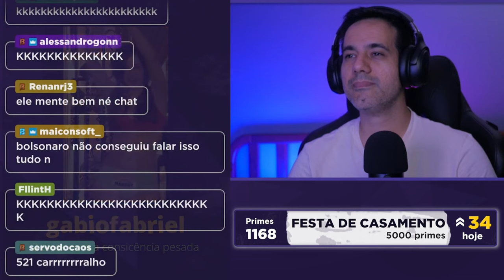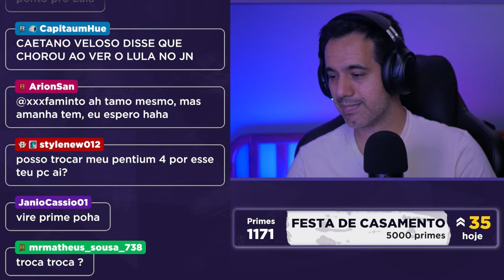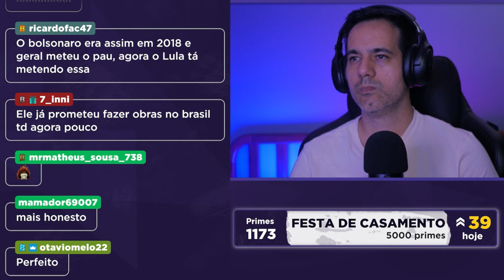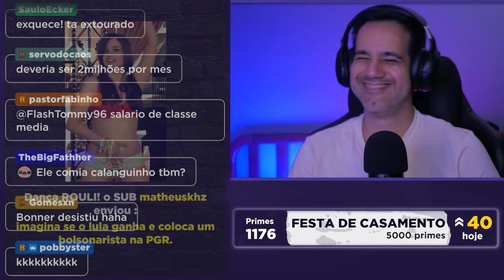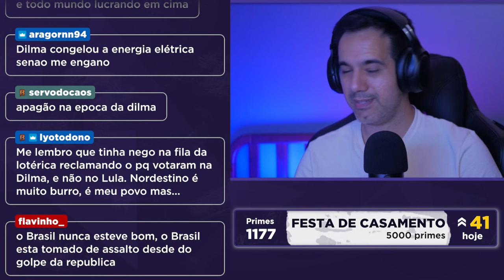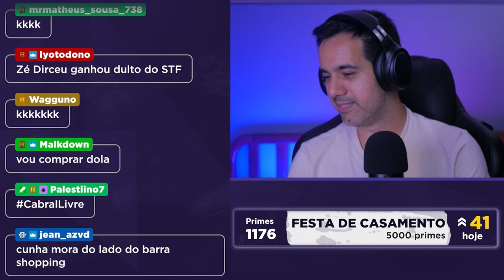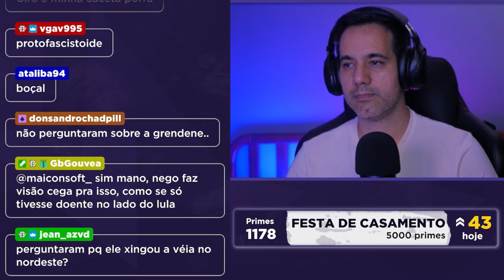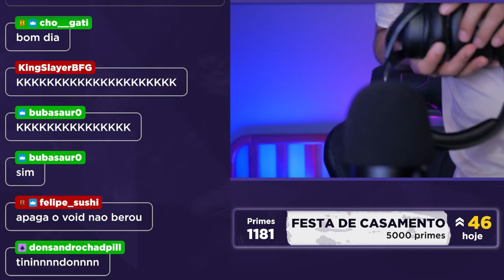LULA no Jornal Nacional | REACT DEMOCRÁTICO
Reagindo a entrevista de lula no Jornal nacional da Globo que ocorreu no dia 25 de agosto.
Corte da realizado sem imagens devido as políticas de direito de imagem da emissora.